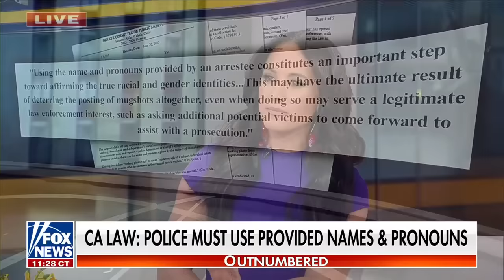Emily Compagno: This new law makes me ashamed to be from California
'Outnumbered' panelists discuss a California police department's move to replace suspects' faces with LEGOs in response to a new state law.